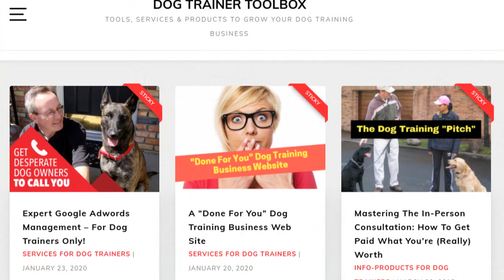"Dog Trainer" vs "Dog Trainers" -- Which Keyword Makes You More Money?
One of these keywords will bring you dramatically more leads than the other. Watch this video to find out which one it is.

My lead tech and I were talking about this issue, this morning. We both speculate that the winner ("dog trainer") is simply a higher intent keyword query than "dog trainers". And although the buying cycle for dog training is very short, the winner may be doing better because it's closer to the point when the dog owner is ready to take action.

Ready to get desperate dog owners (with money in hand!) to call you? Check out: